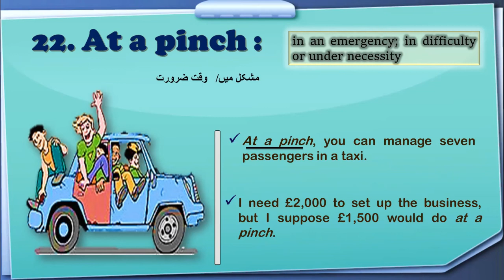At a pinch | Idioms, uses and examples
At a pinch means in an emergency; in difficulty or under necessity
Usage:
At a pinch, you can manage seven passengers in a taxi.
I need £2,000 to set up the business, but I suppose £1,500 would do at a pinch.

The contents for the Channel are as follows:
1.  Basic grammar for Beginners
2.  Linguistics (English)
3.  Literature  (English)
4.  Intermediate level English Lectures